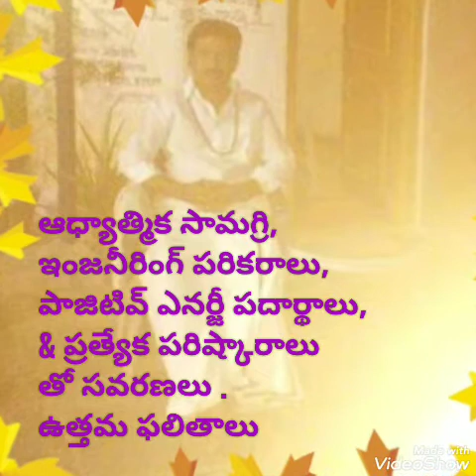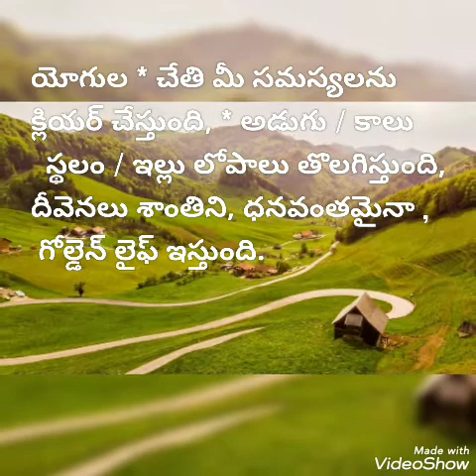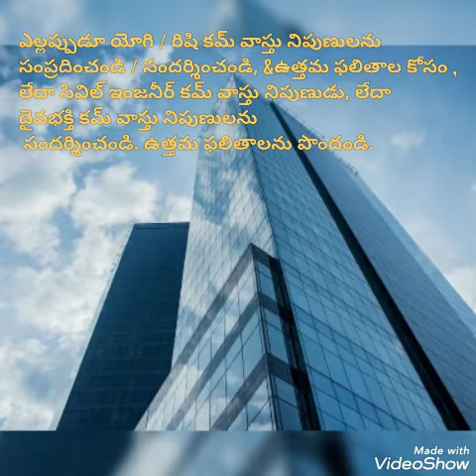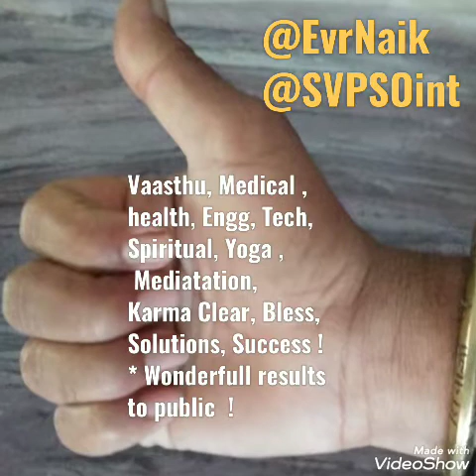వాస్తు లోపమా | మంచి నిద్ర రావడం లేదా? | అఇతే తప్పక ఈ వీడియో చూడాలి ! | Vasthu Defects - No Sleep !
If no good sleep - మీకు మంచి నిద్ర రావడం లేదా? Vasthu Problems !

✍️Are not getting sound sleep plus many problems / many hurdles, diseases, no happyness/ no peace, etc seen in your 🏠/HOUSE / residence ,
then ONCE APPROACH/VISIT/CONTACT - SVPSO godly Services Organisation ,
take Fit /Right Advise,& get solved all your place-house- family-personal problems
(* Clear Karmas/sins / Karma Shadows,etc) !👌💪👍🏠🌏

👍SVPSO Doctors
👍YOGI SVPSO
👍 SVPSO Org

🌏🌿🌸 Org Recp pH . 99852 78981, 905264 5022 .

🌺 ONCE IN LIFE VISIT SVPSO ORG & CLEAR YOUR KARMAS .

🌿🌍✍️ SVPSO International non profit godly Services Organisation - Services :-

✍️1) Medical , health , EH & AS (P&F) System, health problems solution - No consult fee , only medcns, materials charges only.
✍️ Vasthu solution :- No fee , materials, puja+transport cost only .
✍️Engg / tech / general problems solutions in camps - Advises, etc, working plans, Solution,  free except materials, labour, Transport,etc .
✍️ Yoga meditation - free .
✍️On camps day - free medcns to the poor.
✍️ Problems Solutions, jobs, works , business, to Ppl, golden life programs, camps, on line classes, annadam , Ppl family problems sol, TV prog,  etc many.